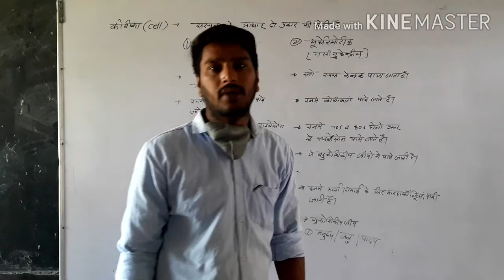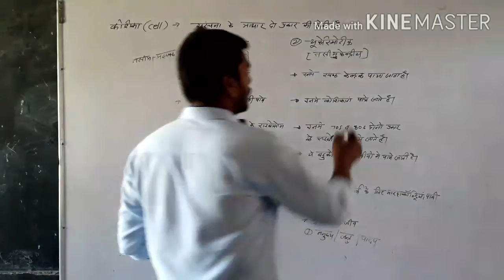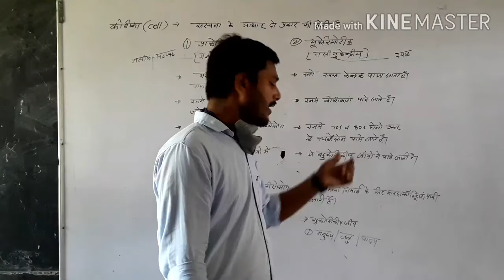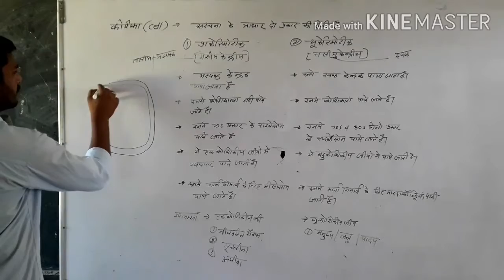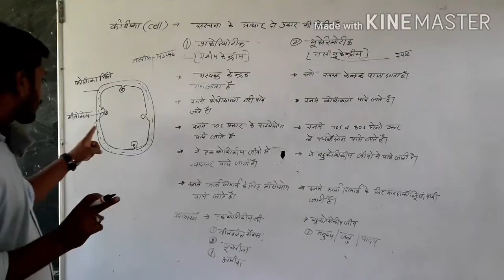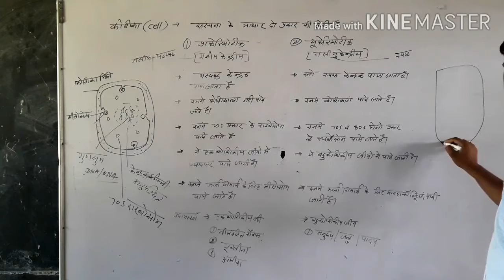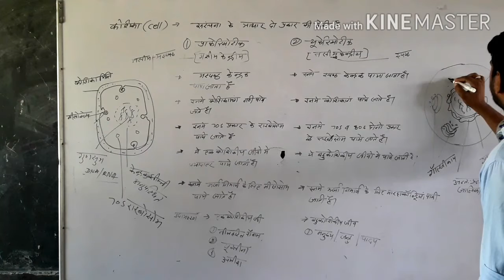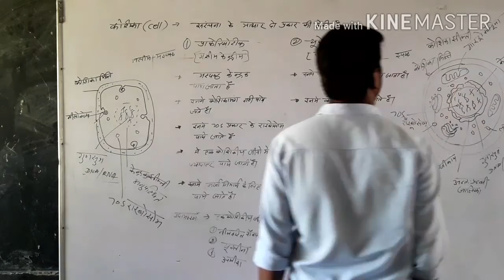Type of cell